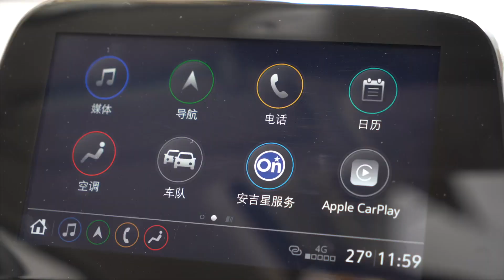又短又快看新车 体验雪佛兰全新一代创酷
全新一代创酷采用雪佛兰最新的设计语言，撞脸自家“大哥”沃兰多，1.3T三缸发动机，在怠速时抖动是有的，但是开起来与四缸无异。